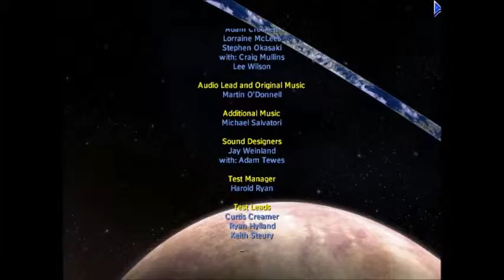[HALO] Let's Play #25/FIN SPARTAN FORVEVER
Déterminée à éradiquer l'Humanité, une puissante alliance d'extraterrestres connue sous le nom de Covenant mène une guerre sans pitié au fragile empire interstellaire de la Terre.
Avec l'aide d'une poignée de survivants de colonies
dévastées, vous lancez une opération de diversion pour empêcher les extraterrestres de parvenir jusqu'à la Terre. Abattu et pris au piège sur le mystérieux monde de Halo, vous engagez une guérilla sans merci contre les Covenants. Faites face à l'invasion extraterrestre et percez le secret de Halo.

La survie de l'Humanité en dépend !